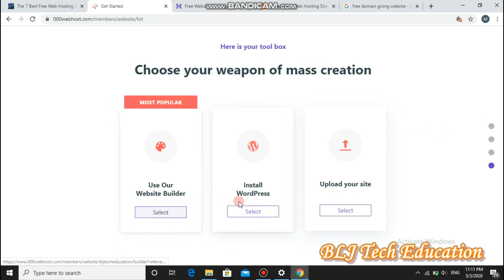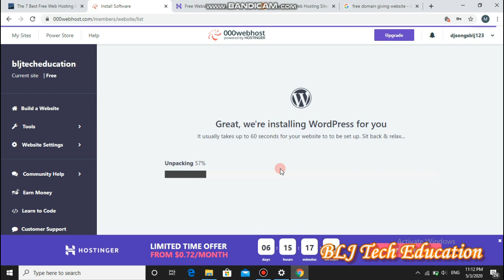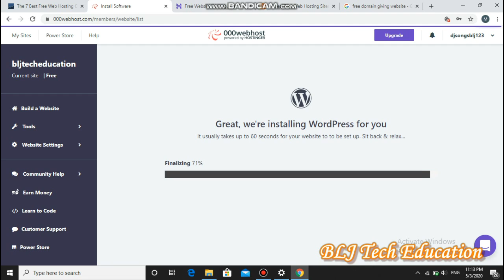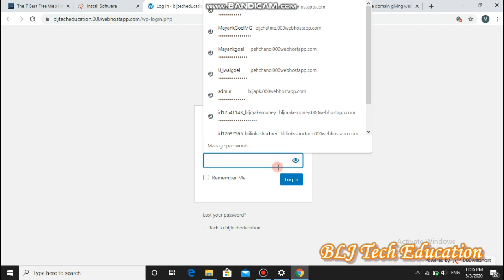How to install WordPress in 000webhost | Install WordPress in Free Website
Hello Friends, Welcome Aapka Technical Tutorials and Facts or Is Video Main maine Jo Appko How to install WordPress in 000webhost Ke Baare Main Btaya hai shayad bo aapko Pasand Aaya hoga agar aapko koi Doubt hai to aap Comment Karke Bta sakte ho ...

000webhost free hosting
install wordpress on 000webhost
wordpress website in 000webhost
000webhost upload wordpress
how to install wordpress in 00webhost

3d jumping characters | Jumping characters using css | CSS EFFECTS